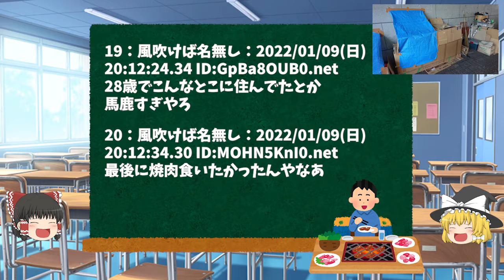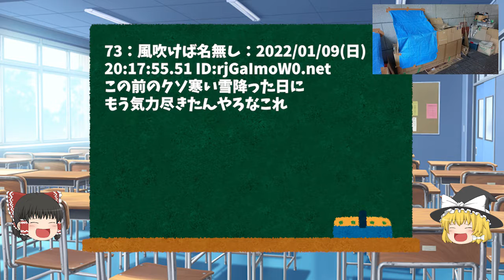【2ch面白いスレ】代々木立てこもり犯が住んでいた家に驚愕！！【ゆっくり解説】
2chまとめ times

2chで見つけた面白い記事をupしていきます！
まったりとアップしていきます！